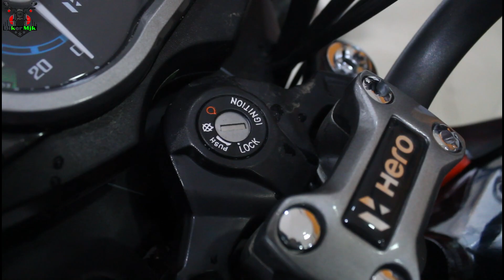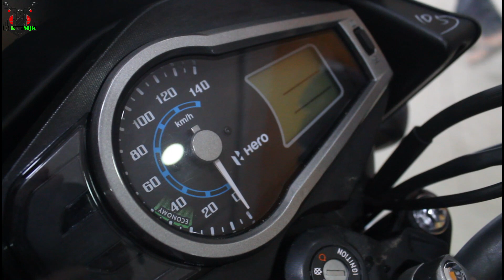Hero Glamour Bs6 - Price 😱 Milage - Full Review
New Hero Glamour Bs6 - Price 😱 Milage - Full Review

Glamour Bike

Glamour Bs6